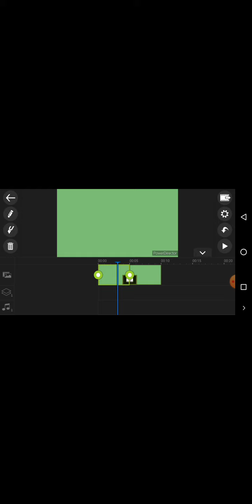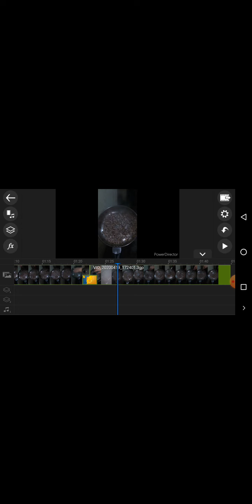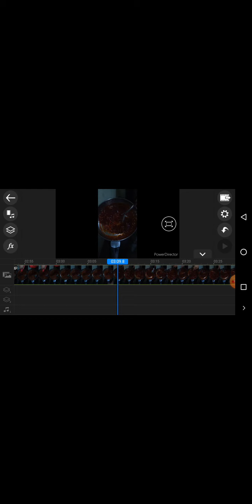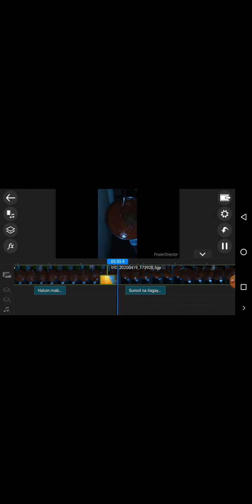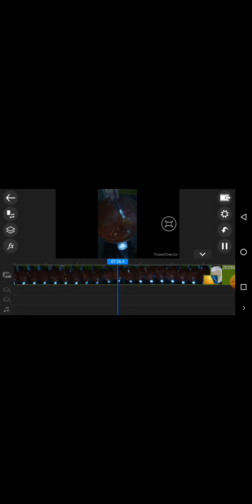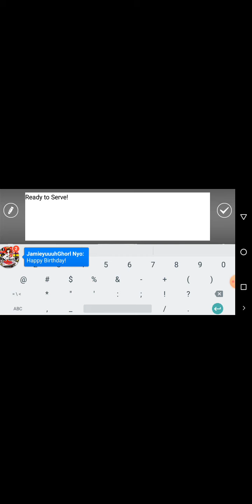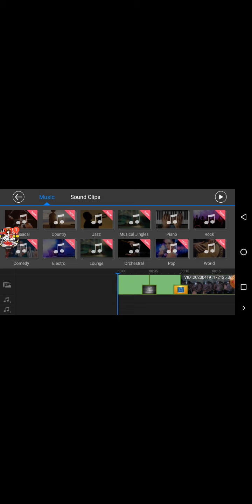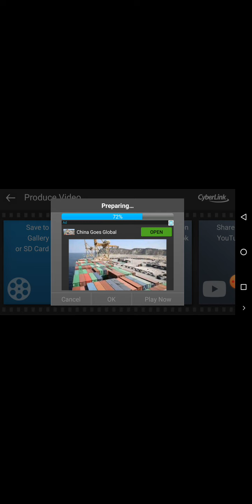How I use Powerdirector App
This video is a screen recorded from an android phone.